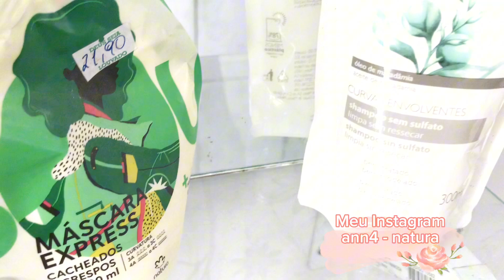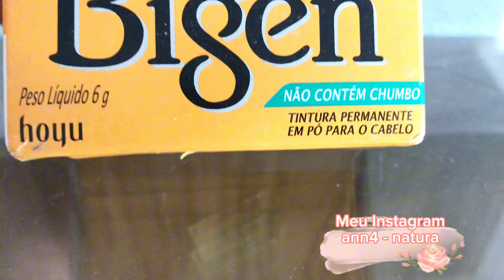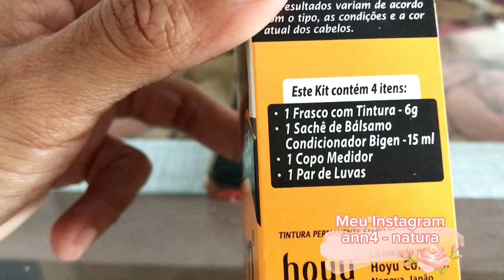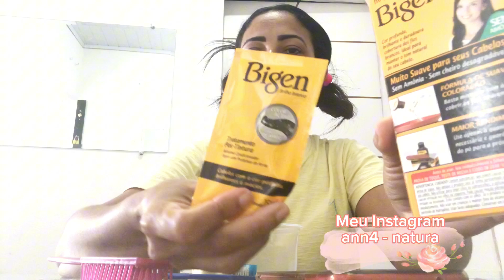TINTA DE CABELO BOM E BARATO 😜😜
Meu Instagram
ann4 - natura